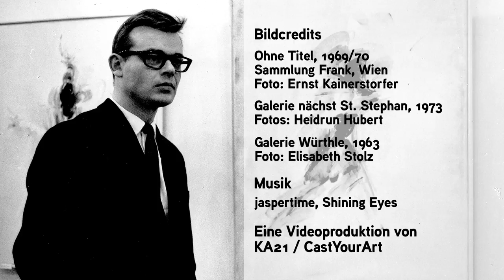Künstlerporträt Rudolf Goessl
Künstlerporträt Rudolf Goessl anlässlich der Ausstellung VERWANDLUNGEN 16/02/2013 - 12/05/2013, Landesgalerie für zeitgenössische Kunst St. Pölten, 9:29 min.